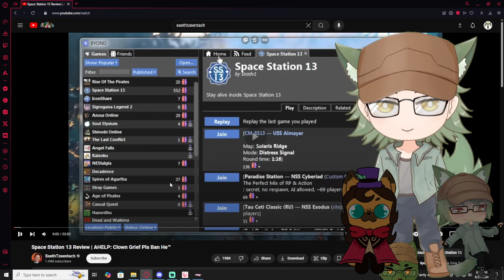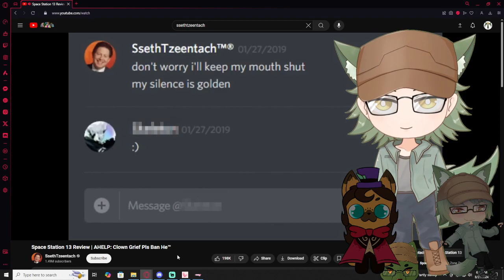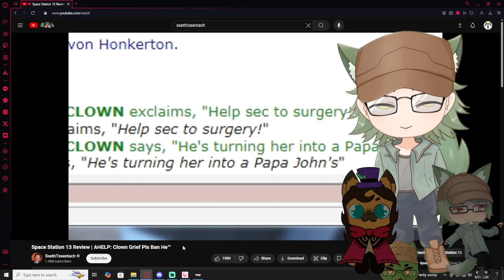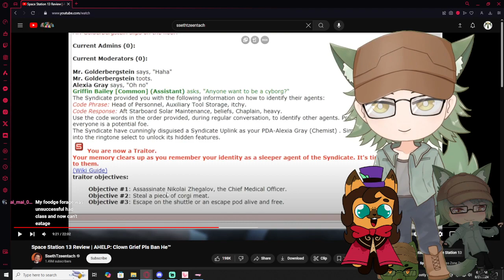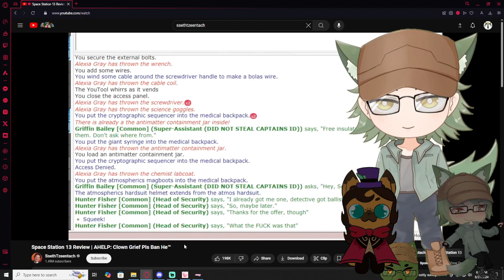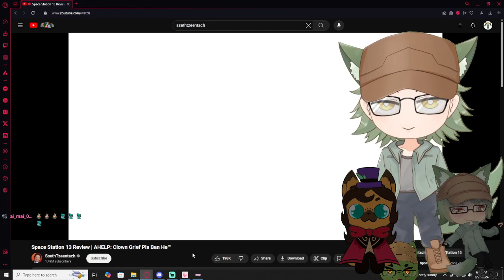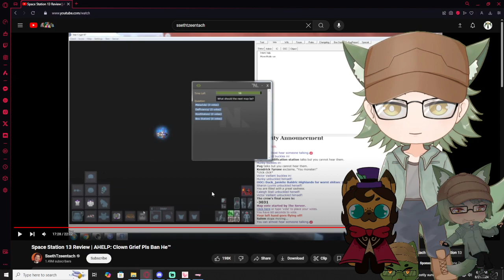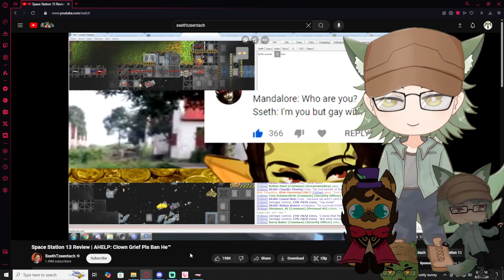Vtubers React to Space Station 13 Review | AHELP: Clown Grief Pls Ban He™ By SsethTzeentach